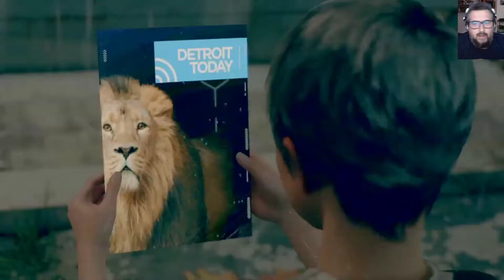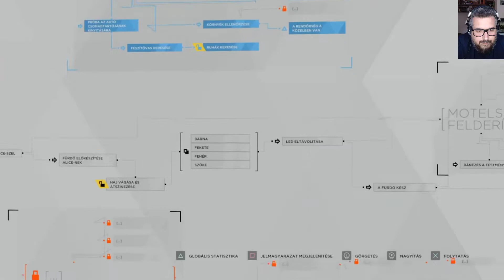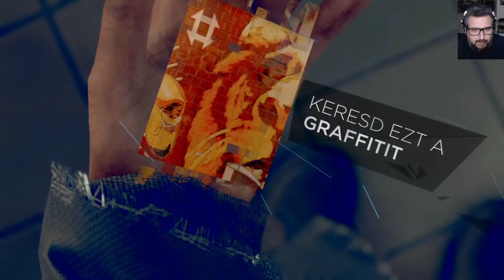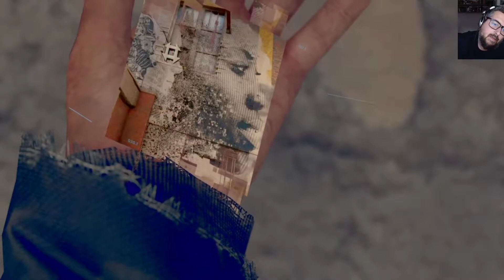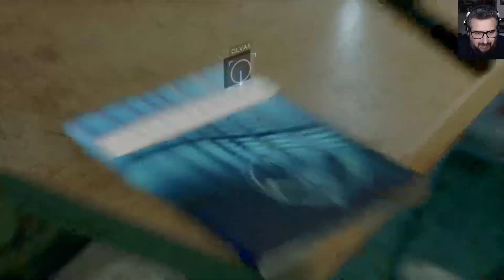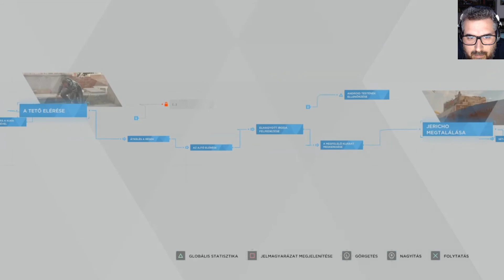Detroit Become Human #6 - Jericho nyomában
Detroit: Become Human egy fantasztikus játék. A történet három szereplő szemszögéből áll. Connor a nyomozó android aki a deviánsok után nyomoz. Kara egy szolgáló android akiben feltámad az anyai ösztön és megmenekít egy kislányt és keresik az otthonukat ahol nyugalomban élhetnek. A harmadik szereplőnk Marcus aki egy véletlen balesetben roncstelepre kerül és megpróbálja felszabadítani az androidokat. Aki szereti a Szárnyas Fejvadász világát imádni fogja a Quantic Dream mesterművét. A történet nagyon erős, gyakran játszik az érzelmeinkkel, néhol pedig horrorisztikus. Minden szereplőnek megvan a maga küldetése,ami befolyásolhatja a végkimenetelt. Ebben a világban az androidok humánusabbak mint az emberek ? Hol a határ a gépek és az emberek között ? Ezekre és még megannyi feltevésre keressük a válaszunkat Detroit csodálatosan nyomasztó világában.